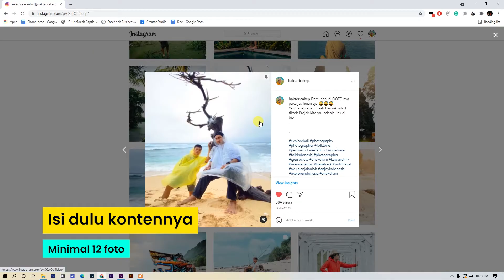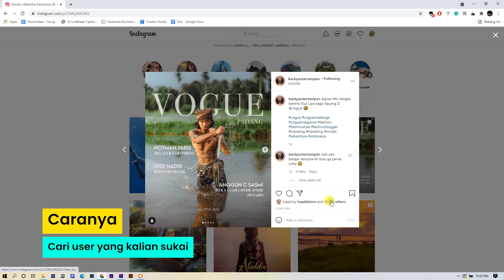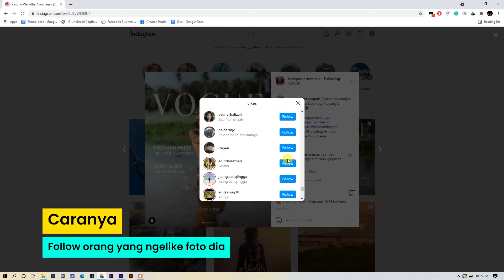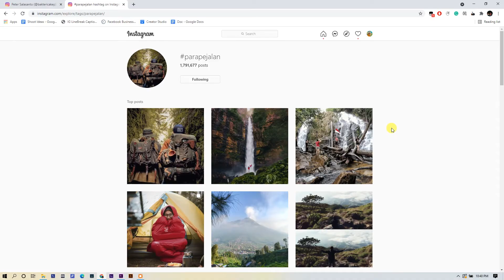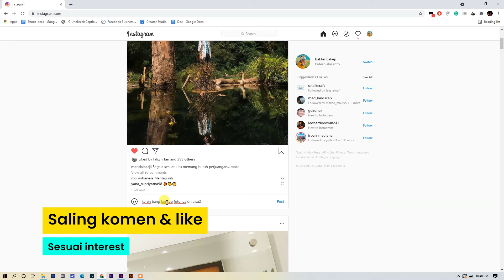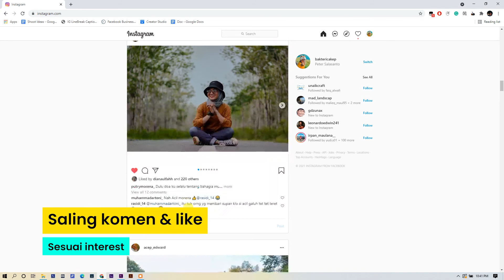Cara Menambah Follower Instagram Cepat Tanpa Beli (Growing dengan Instagram) - Bakteri Cakep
Cara Menambah Follower Instagram Cepat Tanpa Beli Followers (Growing dengan Instagram)  - Bakteri Cakep